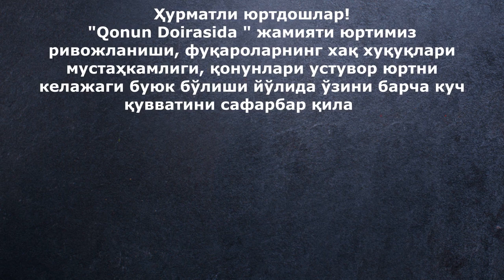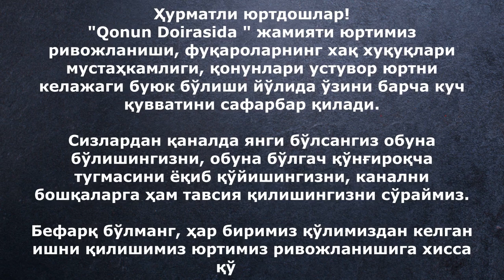Мамурий судларга мурожаат қилишда этиборга олиш керак бўлган холатлар.